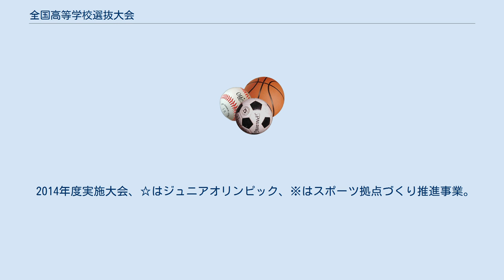全国高等学校選抜大会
全国高等学校選抜大会（ぜんこくこうとうがっこうせんばつたいかい）は、高校スポーツ大会の一種である。
全国高等学校体育連盟（高体連）管轄の競技では選抜以外の名称を使用する場合もある。
 競技大会の大半は全国高等学校総合体育大会（インターハイ）と異なり毎年開催地が定められ、インターハイの約半年後となる春に開催される。
原則として、1・2年生が参加。
ただし、バスケットボールは12月、アイスホッケーは8月にそれぞれ開催され、これらは3年生も出場が可能。
インターハイと差別化を図るためにマスコミとタイアップを組んだり、独自色を打ち出す競技も多く、中にはジュニアオリンピックも兼ねて行われる競技や、総務省・文部科学省が打ち出す「スポーツ拠点づくり推進事業」に基づいた開催地で行う競技もいくつか存在する。
多くの場合先に始まっていた野球のように出場校はブロック単位で各競技連盟が決定しており、ラグビーのように各ブロックの強豪校以外の枠を設ける場合もある。
一方で、バスケットボールのようにインターハイ同様都道府県単位で予選を実施する競技も存在する。
個人競技の場合、学校対抗は行わない場合が多い。
 高体連管轄の競技では1970年度より大会の開催が認められるようになった。
男子サッカーは1963年のインターハイ開始移行にインターハイを選手権とする見込みで、冬の選手権が高体連の管轄から外れたがそれをとりやめ、選抜大会を選手権とすることで再び高体連の管轄となっている。
その他にも選抜大会を名乗らなかった、名乗らなくなった競技がある。
 一方、野球など高体連に参加していない競技やかつての少林寺拳法のようなインターハイ不参加の競技にも選抜大会が開催される場合もある。
 2014年度実施大会、☆はジュニアオリンピック、※はスポーツ拠点づくり推進事業。
 選抜を名乗る大会 選抜を名乗らない大会 高体連管轄外大会